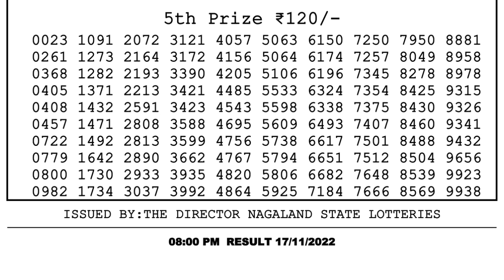🔴 Lottery Sambad Live 08:00pm 17/11/2022 Evening Nagaland State Dear Lottery Result Pdf Download